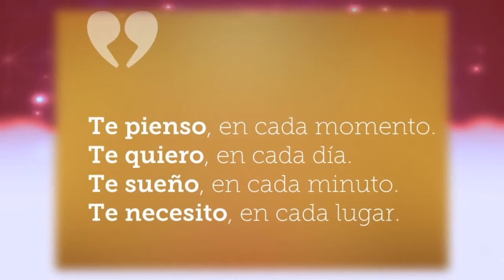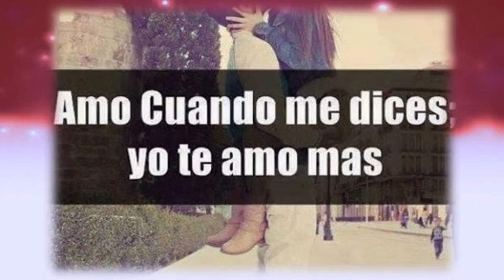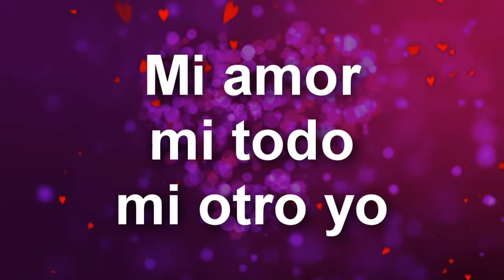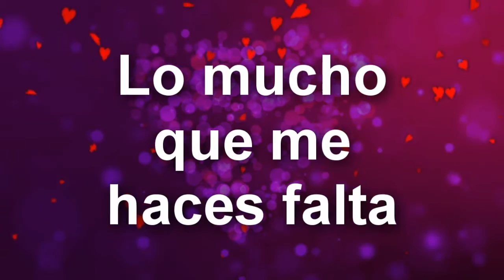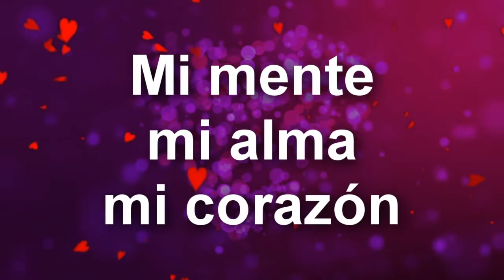José Luis Perales "Por Tí"